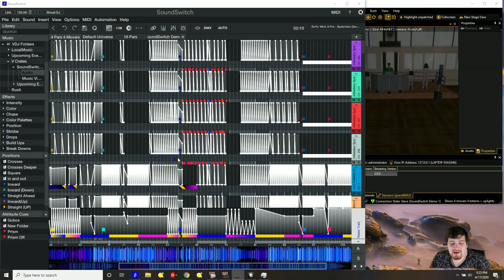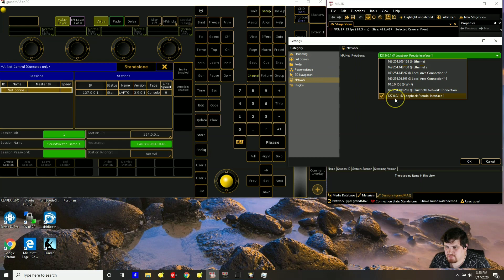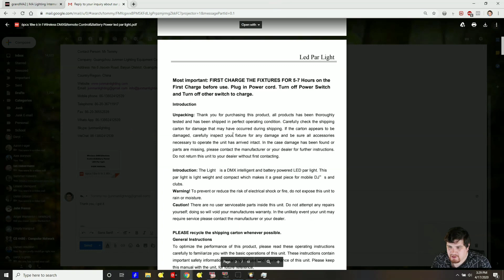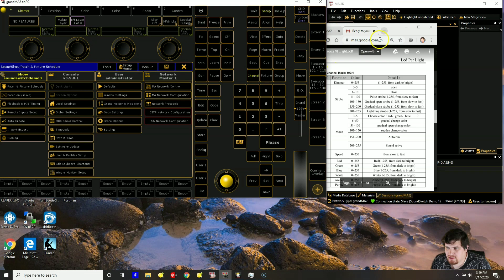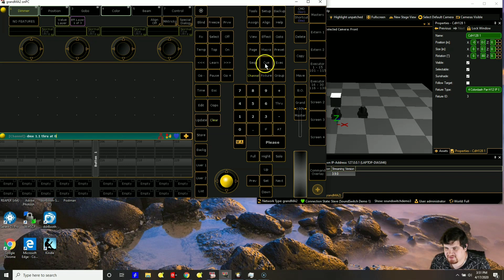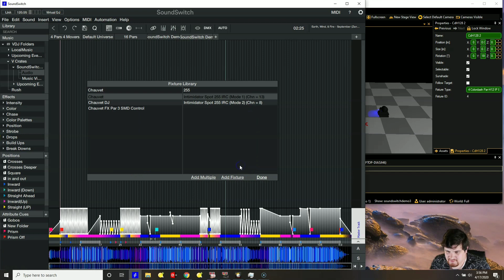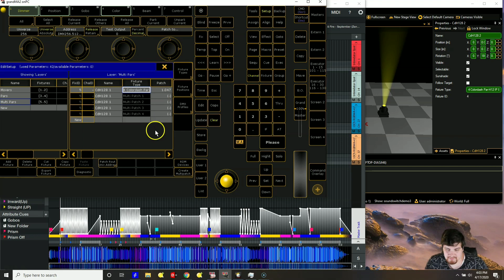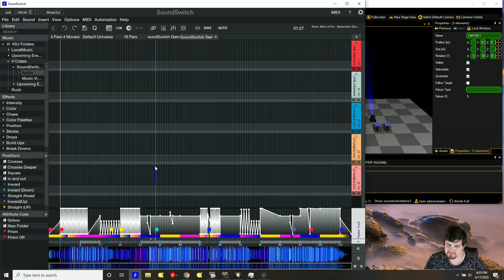Connecting an external 3d visualizer to SoundSwitch Tutorial (GrandMa2 and Ma3d)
You might need to run GrandMa2 & MA3D as administrator.

Commands that you'll need to run every time:
Dmx 1.1 Thru At 0
park fixture 1 thru at channel 1

Connecting a 3d visualizer makes creating SoundSwitch scripts much easier; no need to connect all your lights and equipment. This tutorial shows you how to connect SoundSwitch with GrandMa2 and MA3d on a single Windows machine.
I cover other advanced topics such as:
- How to create new fixtures in GrandMa2 that don't exist in the Fixture library
- How to assign custom addresses to fixtures in GrandMa2
- How to "multiplex", assign multiple fixtures to the same address